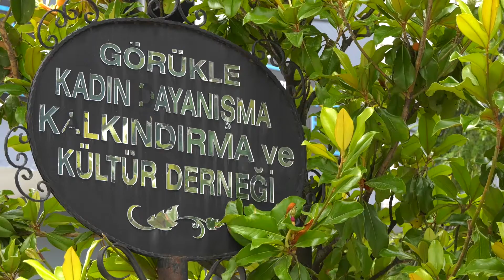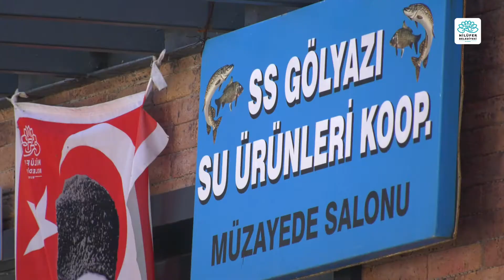GÖLYAZI BALIKÇI KADINLAR YARDIMLAŞMA DERNEĞİ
Gölyazı Balıkçı Kadınlar Yardımlaşma Derneği’ne misafir olduk. Balıkçılık konusunda usta olan Gölyazı’lı kadınlar, aynı zamanda on yılı aşkın bir süredir Gölyazı’ya gelen tüm ziyaretçilere birbirinden güzel, doğal ve el yapımı lezzetler sunuyor. Siz de 'Balıkçı Kadınlar'ın derneğine uğrayıp göl manzarası eşliğinde çiğ börek, gözleme ve kahvaltı seçeneklerinin tadına bakabilirsiniz.